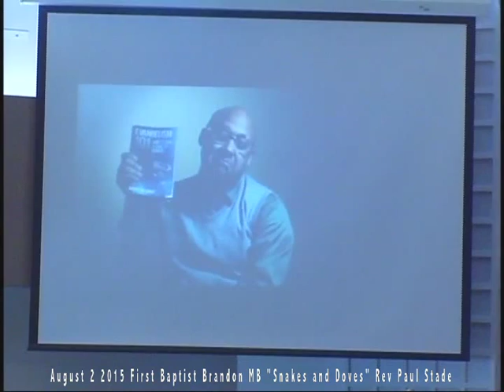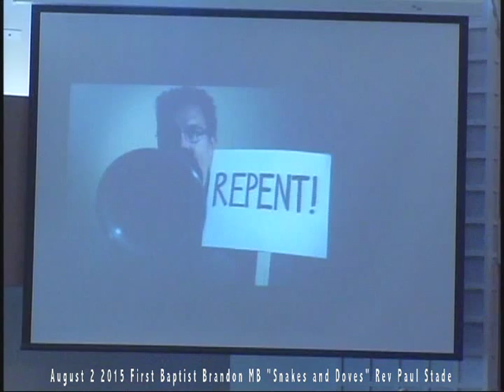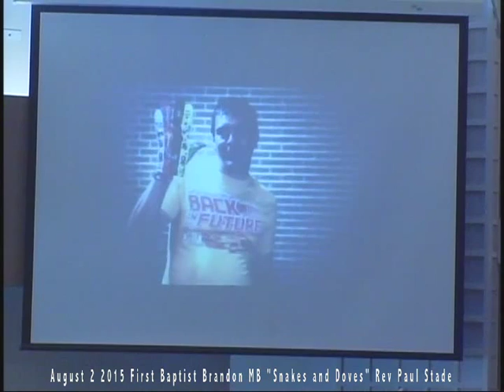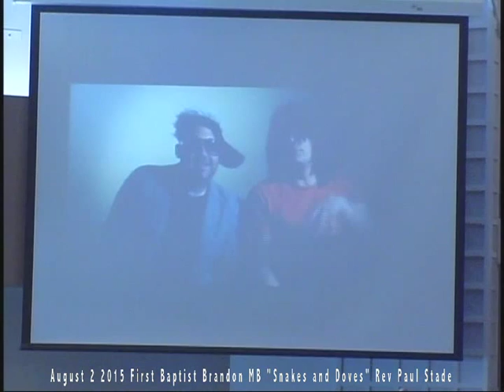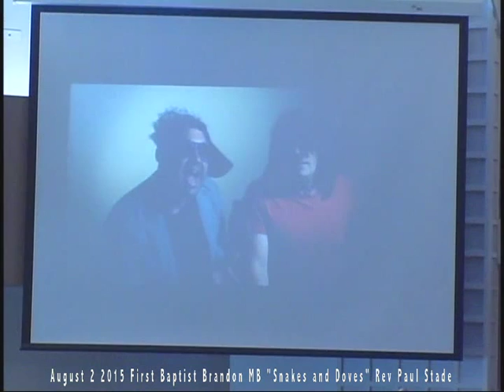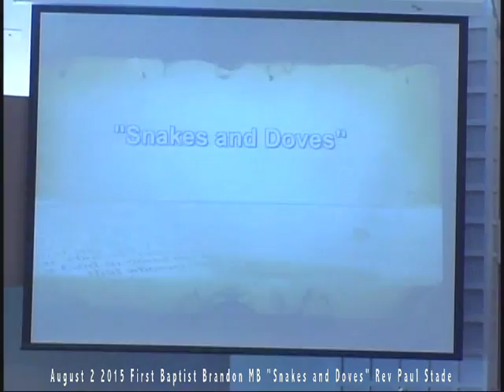Aug 2 2015 FBC Brandon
Sermon by Rev Paul Stade First Baptist Church Brandon MB Canada
"Snakes and Doves" Matthew 10:16-20